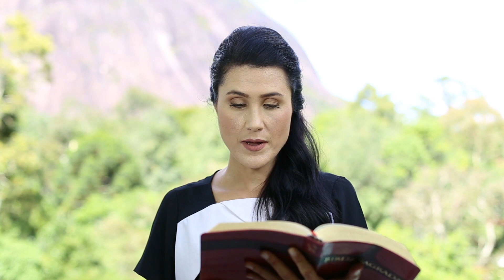433 Sobre a Rocha | Coração Enganoso | Melissa Barcelos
O programa “Sobre a Rocha” com Melissa Barcelos, traz Reflexões Bíblicas curtas para alimentar o seu espírito pela manhã. 😍

Texto Bíblico: Jeremias 17:9,10
Sobre a Rocha 433
Diariamente vamos refletir e orar juntos sobre um texto especial da Bíblia.

Contato com MELISSA BARCELOS
WhatsApp para agendar eventos: 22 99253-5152